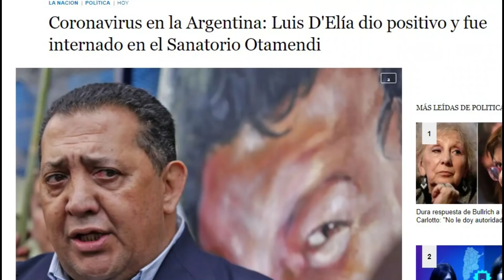Luis D'Elía en 3 Minutos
Te cuento rápido algunas cosas de Luis D'Elía

Te invito a mi otro canal donde hablo de todos los temas que no hablo acá

Si no te funciona la campanita, en este grupo te aviso cada vez que subo video